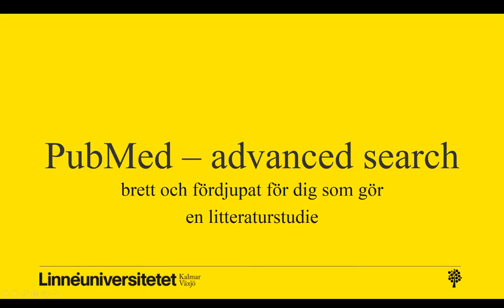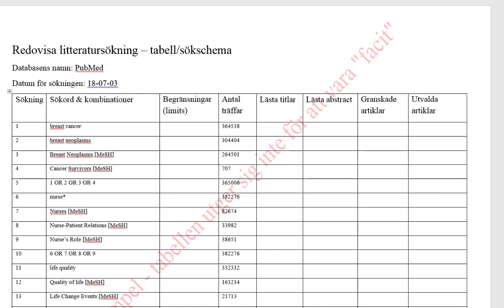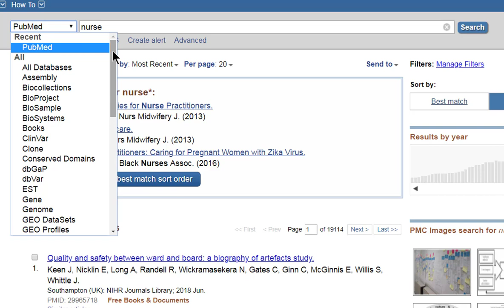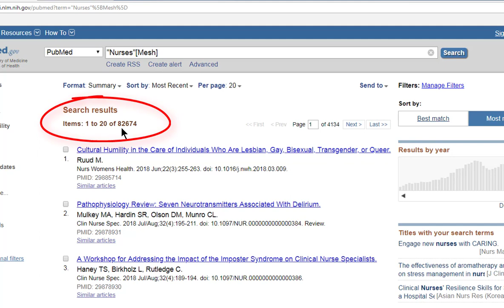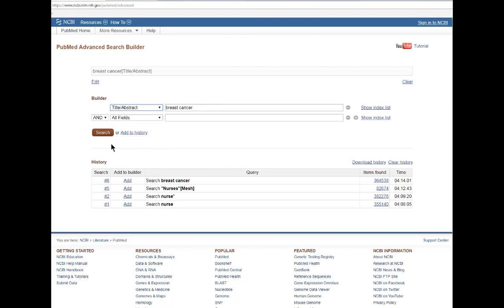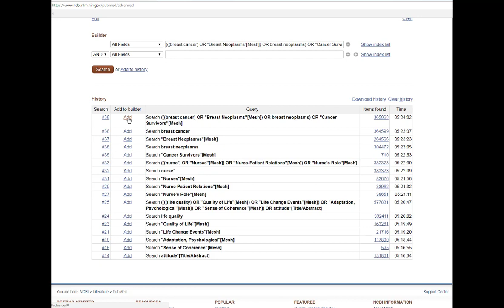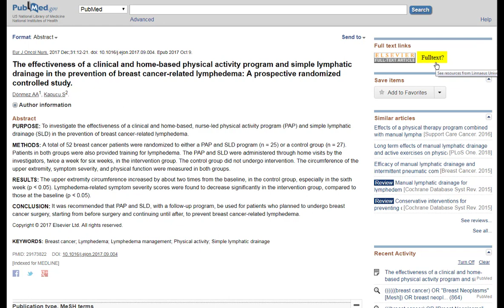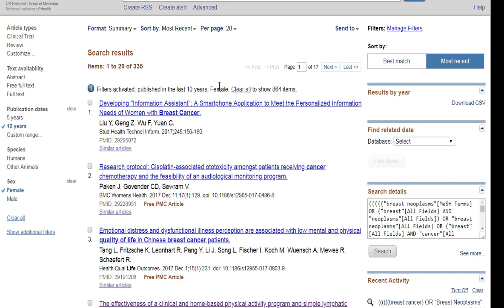PubMed advanced - brett och fördjupat för dig som gör en litteraturstudie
I den här filmen berättar vi om hur du kan göra en genomtänkt och strukturerad sökning i PubMed och få tag i vetenskapliga artiklar. När du gör en avancerad sökning så använder du dig av sökord både som fritext och som de av databasen angivna ämnesord de så kallade MeSH-termerna.

Här visar vi också hur du kan skapa ett konto och spara en sökning m.m.